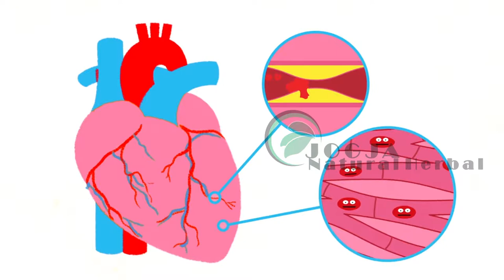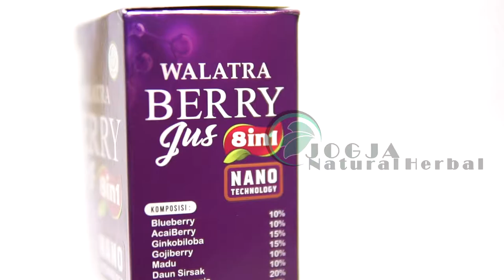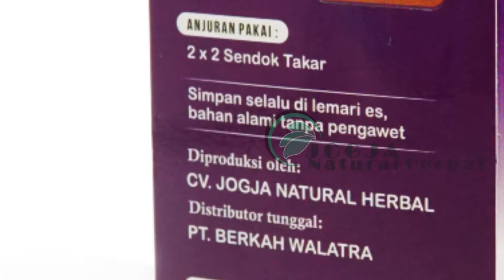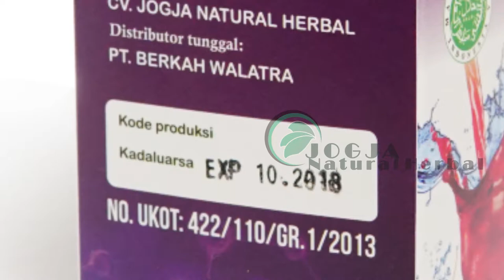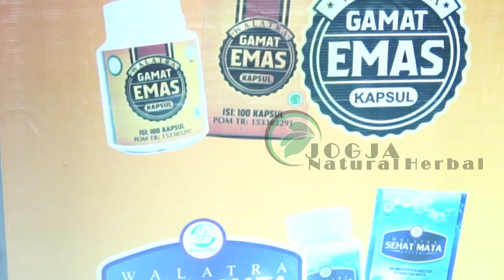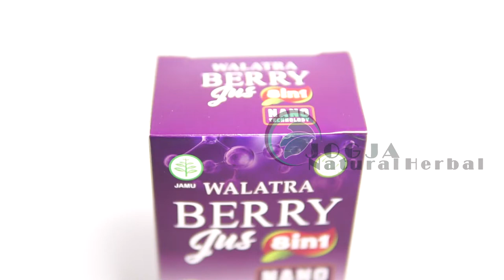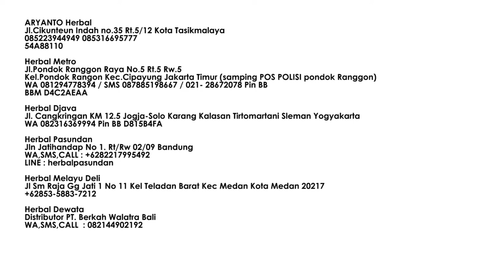Cara Mengobati Penyakit Jantung | Berry Jus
MUDAH! Pesan tinggal klik link ini
atau

Cara mengobati penyakit / serangan jantung dengan obat yang memiliki rasa seperti jus

Berry Juss
Berry Jus ini merupakan ramuan herbal berkhasiat tinggi yang diformulasikan khusus dari berbagai macam buah dan tanaman obat seperti Blueberry 10%, Acaiberry 10%, Ginkobiloba 10%, Gojiberry 10%, Madu 10%, Daun Sirsak 15%,
Kulit Manggis 25%, Sirih /Sirih Merah 10%. kedelapan bahan dasar tersebut diproses dengan menggunakan NANO Teknologi, sehingga menghasilkan kandungan antioksidan yang cukup kuat untuk memberi pelindungan tubuh dari
berbagai serangan penyakit.
Antioksidan yang dihasilkan dari kedelapan bahan dasar walatra berry jus tersebut mampu dengan mudah diserap oleh tubuh secara menyeluruh, itu karena keunggulan NANO Teknologi yang digunakan dapat mengontrol sebuah zat pada
skala nanometer. sehingga molekul zat dalam skala nano yang bersifat multifungsi tersebut mampu mendeteksi adanya masalah pada tubuh dan bisa menghantarkan kandungan zatnya langsung ke inti masalah pada tubuh

Berry Jus merupakan karya anak bangsa yang diproduksi oleh CV. Jogja Natural Herbal dan dipasarkan tunggal oleh CV. Walatra herbal

Informasi dan Keterangan Walatra Brain Nutrition

Nama Produk      : Berry Jus
Komposisi        : Blueberry 10%, Acaiberry 10%, Ginkobiloba 10%, Gojiberry 10%, Madu 10%, Daun Sirsak 15%,
     Kulit Manggis 25%, Sirih /Sirih Merah 10%
Ukuran perbotol  : 350 ml
Anjuran Konsumsi : 2×2 sendok makan setiap hari
Produsen   : CV. Jogja Natural Herbal
Distributor      : CV. Walatra Herbal
Kode produk      : JN-BJ

Khasiat  Berry Jus :
-Mengobati penyakit TBC
-Mengobati penyakit jantung
-Memperlancar peredaran darah
-Mengatasi Anemia dan Hipertensi
-Menurunkan kolesterol
-Mengatasi asam urat
-Menjaga kesehatan kulit
-Mencegah penuaan
-Memperbaiki sel-sel/jaringan tubuh yang rusak
-Mengeluarkan racun dari dalam tubuh
-Mengobati berbagai macam penyakit kanker dan tumor
-Mengobati penyakit wasir/ambeien,
-Merawat dan Menjaga kesehatan Mata
-dsb.

Cara pemesanan sangat mudah, cukup ketikkan :

JN-BJ : Jumlah botol : Nama Lengkap : Alamat Lengkap : No.Tlp/HP

Contoh :

JN-BJ : 10 : Dimas : Jln. Citapen xxxxxx : 085352xxx

Kode Produk JN-BJ , Wajib dicantumkan pada saat mengirimkan format pemesanan. Ini untuk mempermudah pelayanan kami dan mencegah terjadinya kekeliruan saat proses pengiriman barang.